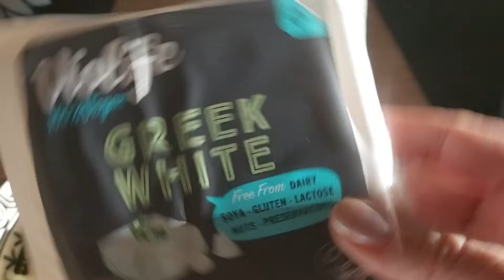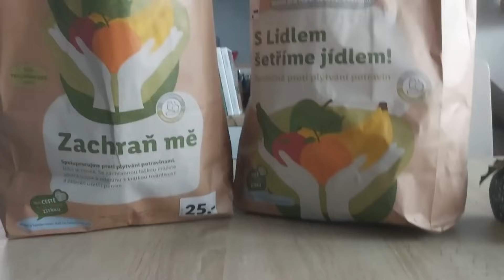Betlém, divadlo, rozhlas, povlečení a nejlepší punč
Ve vlogu 866/23 vás s sebou vezmu do divadla, rozhlasu, převleču postel, vybalím betlém a naučím vás vařit ten nejlepší punč...